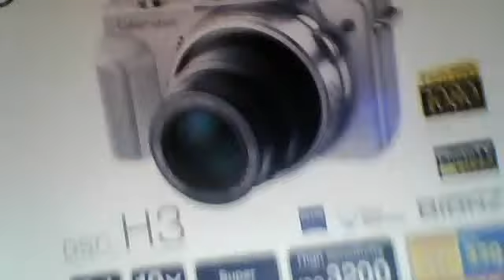sony cyber shot camera review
this is my review sound is bad so sorry